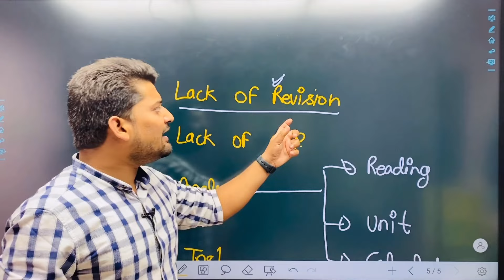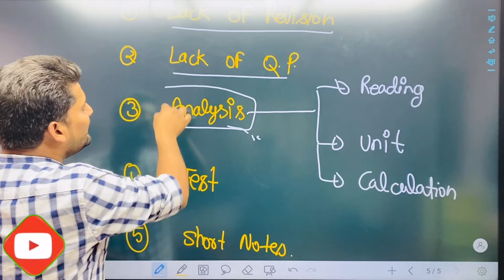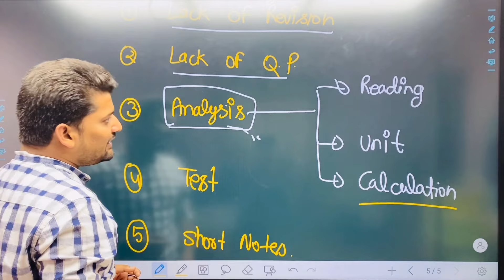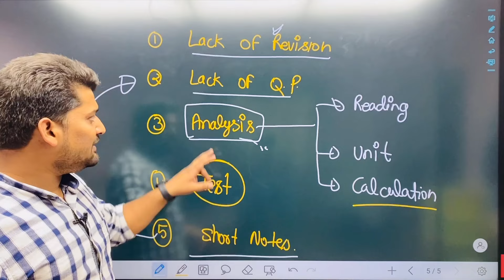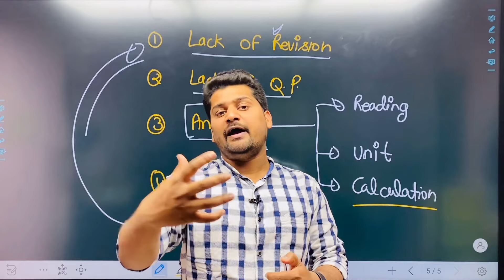😳99% Students NEET से बाहर | Last Month Strategy for NEET | NEET 2023 Strategy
👉 In this video : Dr Shlok will tell you about the NEET Last month Strategy or NEET 2023 Strategy so if you want to know about NEET Last month strategy watch this video till the end. This video is beneficial for All NEET 2023 Aspirants Who want to crack NEET EXAM this year .

Last month strategy for NEET
Last 20 Days Strategy for NEET UG

 dr shlok  Dr shlok chemistry